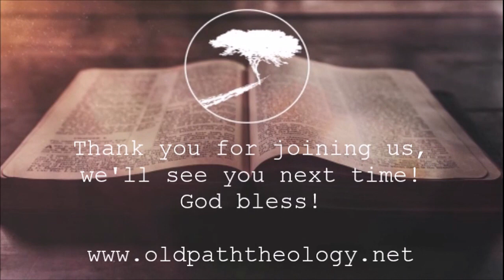Ephesians 5:22-6:9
The life of the believer in the 1st century Roman world would be very different from what they may had known, in all aspects of daily life. The idea of a body of believers, belonging to Jesus, demands a different way of life. How people interact, the dynamics of family and the marriage, all of it was to be vastly different from the cultural norms of their time, or any other times for that matter.

In some ways it is not so different from our times and cultures. Meaning, the culture expects one thing from us, and God demands another, entirely. We cannot insist on what we want and how we go about achieving it. We answer to God and He expects us to not be who we were before He came into our lives.

This is a section of Scripture often steps on people's toes, because culture and the norms it carries does not fit well with a God ordered home. It is against our nature, but it is God's plan for peace in the home and in the heart.